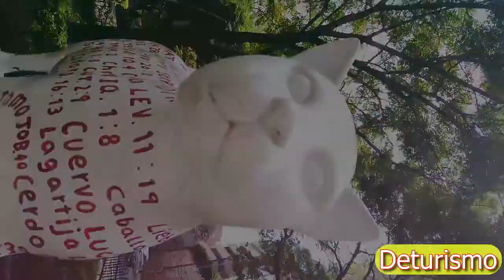Las Gatas de Tejada - Cali Colombia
Cali pachanguero tiene un parque muy hermoso al Oeste de la ciudad, ubicado en la vía hacia la portada al mar, el parque Las Gatas de tejada tiene una gran variedad de esculturas hermosas.

cfinanciero